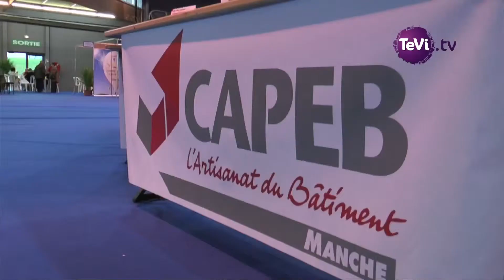Groupama récompense des artisans au salon du bâtiment à Saint-Lô